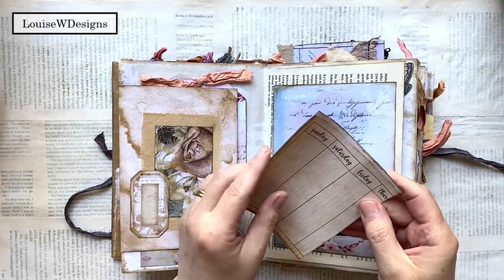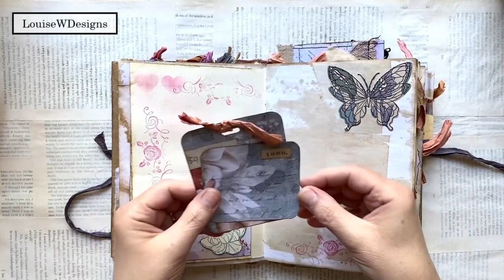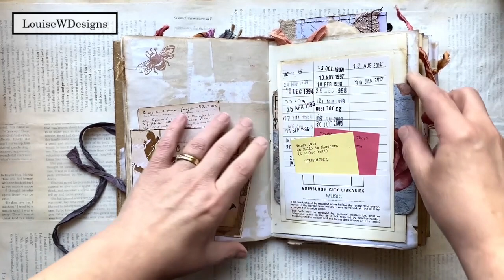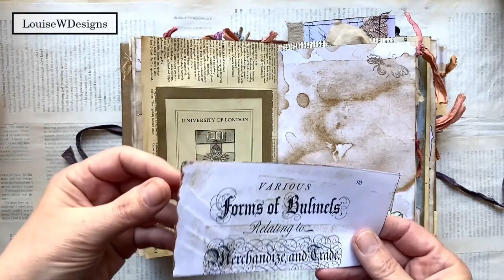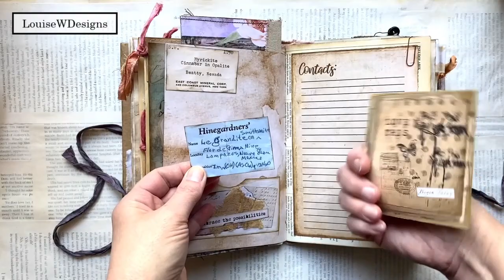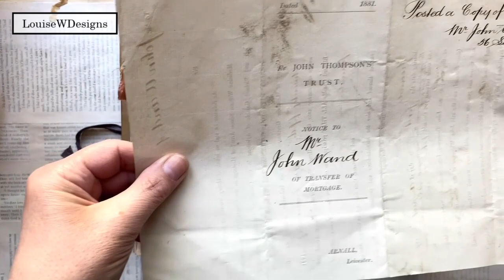Junk Journal Flip Through the writers journal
In this video I show a flip through of one of my latest junk journals for sale in my Etsy shop. I've used a variety of handmade, stamped, painted etc papers and ephemera as well as bits and pieces from various digital kits and freebie digitals from designers. The main kit I used in this journal is my kit "The Floral Writer", you can find this in my Etsy shop if you're interested. Links can be found below.
I made the cover from a recycled cardboard box which I covered with brown paper and decorated with die cuts, flowers, lace and an image from the kit.

The journal has 2 signatures and 108 pages front and back.

Dimensions:
Length - 8.25 inches (21 cm)
Width - 6 inches (15 cm)
Spine - 1 inch (2.5 cm)
Mouth -  3.5 inches (9 cm)

The journal has plenty of tucks, tags, pockets and ephemera for you to play with and arrange however you like.
You can find this journal in my Etsy shop

Louise x

*I'm a collaborator for Elizabeth Craft Designs US and an ambassador for CraftStash. Using my links gives me a small amount of commission at no extra cost to yourself*

I'm also a creative design team member for @Katecrafts You can find her digital kits by clicking on the

**REMEMBER TO USE THE CODES TO GET YOUR DISCOUNT**

Take care
Louise x

Amazon Journal Supplies